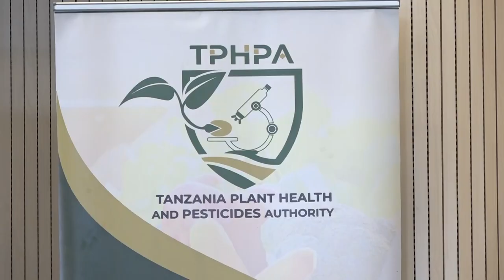MAMLAKA YA AFYA YA MIMEA NA VIUATILIFU TANZANIA YAZINDUA KITUO CHA KUWEZESHA MASOKO NA KUYAENDELEZA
Mamlaka ya Afya ya Mimea na Viuatilifu Tanzania imeanzisha kituo chenye jukumu la kuwezesha kufungua masoko na kuyaendeleza, ambapo kituo hicho kitasaidia masoko ya mazao mbalimbali kitaifa, kikanda, na kimataifa. Mkurugenzi Mkuu wa Mamlaka hiyo, Profesa Joseph Ndunguru, alitoa kauli hiyo katika Kikao Kazi baina ya Mamlaka hiyo na Wahariri wa vyombo vya habari.

Katika kikao hicho, mamlaka hiyo ilionya wauzaji wa sumu za kuua wadudu, hususan panya, barabarani na mitaani, na kuwataka wananchi kununua dawa hizo kwenye maeneo maalum ili kuepuka changamoto zinazoweza kujitokeza kwa afya za binadamu. Pia, mamlaka hiyo inatekeleza Agizo la Rais Samia Suluhu Hassan la kufanya mageuzi katika Taasisi za Serikali ili kuleta tija, ikiwa ni pamoja na kuhakikisha kilimo kinatumia sayansi na teknolojia na kuleta faida kubwa katika kilimo.

Ndunguru alisema kuwa bajeti ya kilimo imefikia Shilingi bilioni 970.78, hivyo nguvu kubwa imeelekezwa kwenye utafiti wa mbegu bora, uzalishaji wa mbegu na miche bora, usambazaji wa mbegu na miche ya ruzuku, kuwekezaji kwenye huduma za ugani, na ujenzi wa miundombinu ya kilimo.